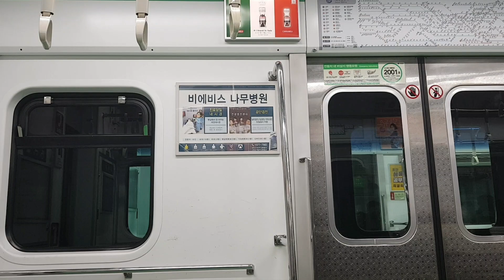서울지하철 2호선 201편성 임산부 배려 레드벨벳 슬기 안내방송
열번 : S2404 201편성(10량)
임산부 배려 안내방송입니다.